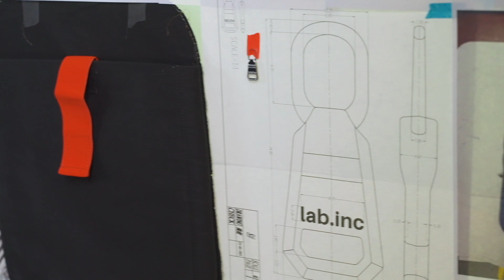Lab Inc Kickstarter video